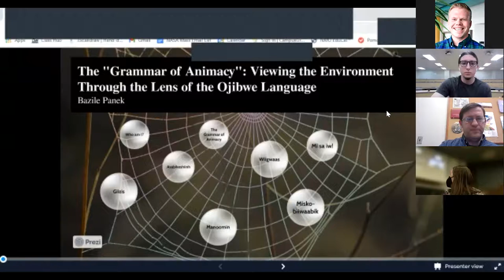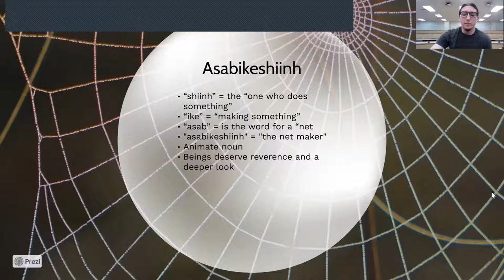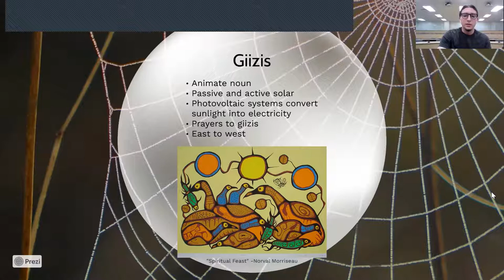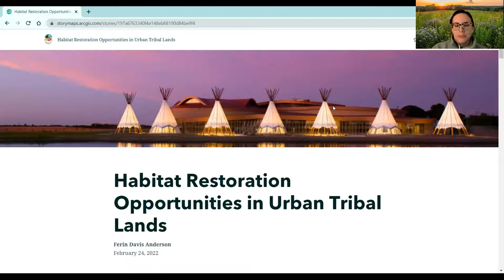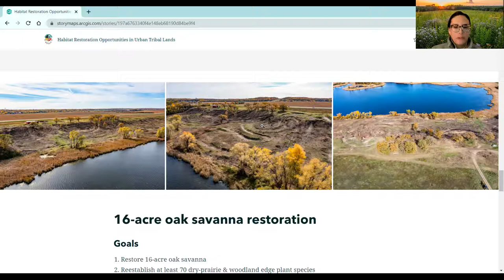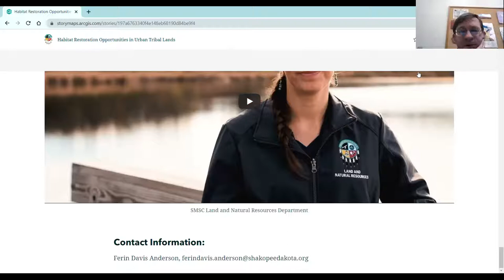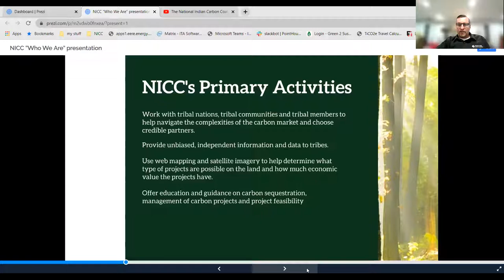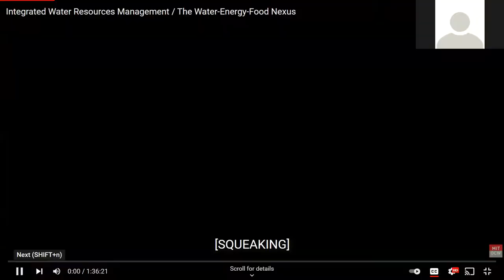BBE DEI Indigenous Perspectives: Climate Change, Restoration, and Environment Through Language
A recording of BBE's first Diversity Equity and Inclusion Seminar with the Society for Ecological Restoration. The webinar features guest speakers who provide an indigenous perspective on the topics of climate change, restoration, and the environment through language.